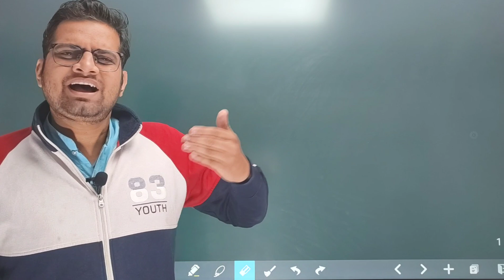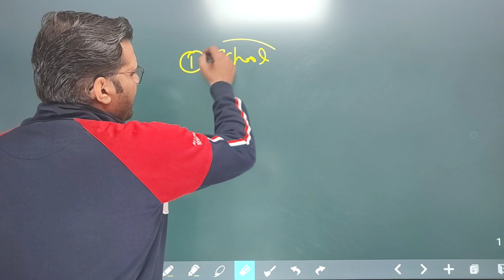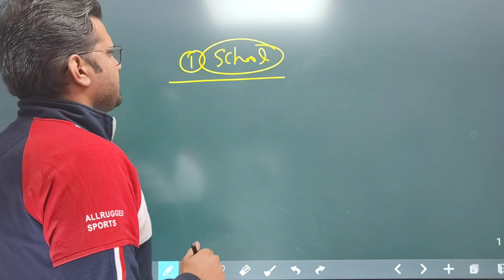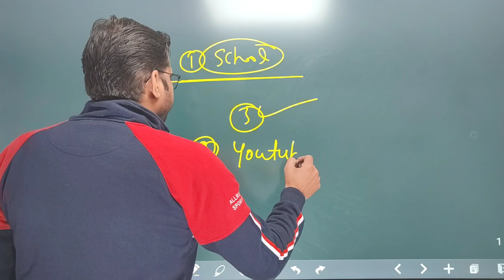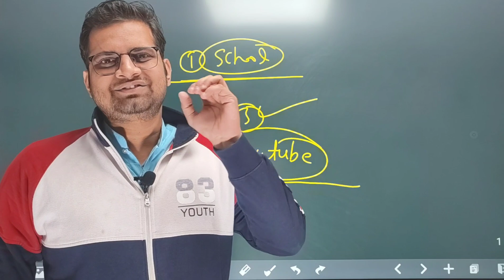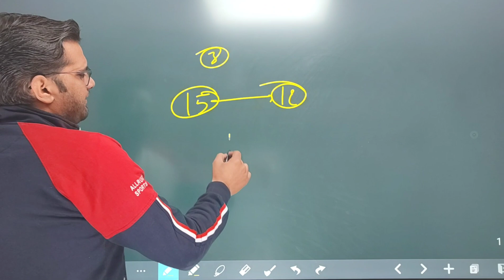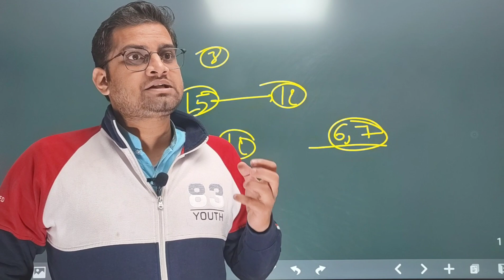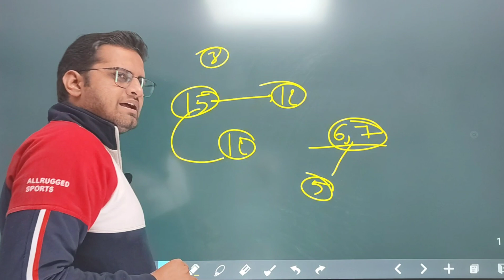बिना कोचिंग के पढाई करके टॉपर कैसे बनें!